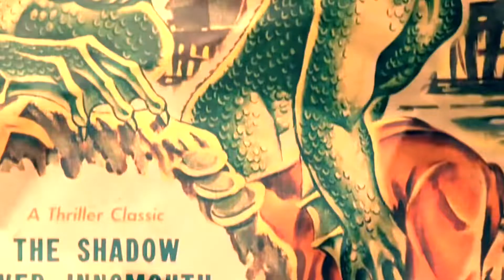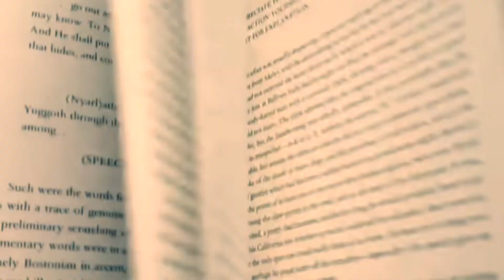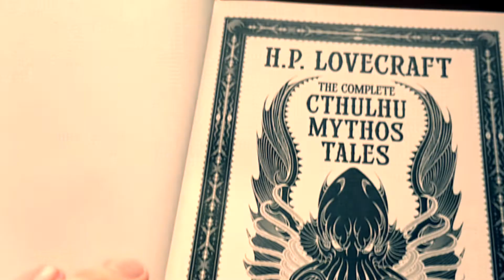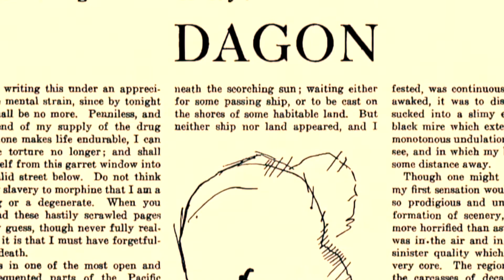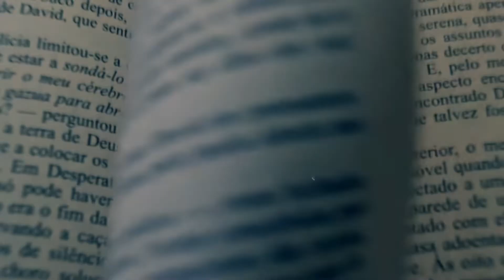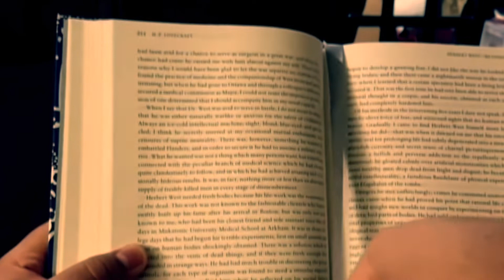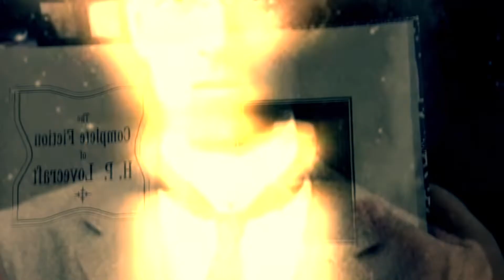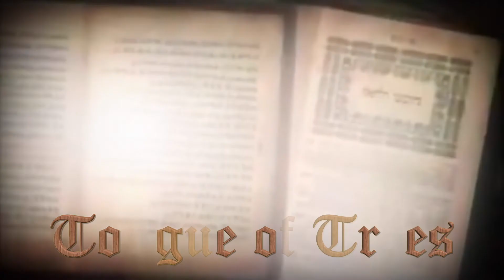H.P. Lovecraft: Physiology Of Fear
Horror fiction author H.P. Lovecraft wrote short stories, novels and novellas, including 'The Call of Cthulhu' and 'The Case of Charles Dexter Ward.'

Who Was H.P. Lovecraft?

H.P. Lovecraft was born in 1890, in Providence, Rhode Island. The horror magazine Weird Tales bought some of his stories in 1923. His story "The Call of Cthulhu" came out in 1928 in Weird Tales. Elements of this story would reappear in other related tales. In his final years, he took editing and ghostwriting work to try to make ends meet. He died on March 15, 1937, in Providence, Rhode Island.

Early Life

Lovecraft was born Howard Phillips Lovecraft in 1890, in Providence, Rhode Island. Lovecraft had an unusual childhood marked by tragedy. His traveling salesman father developed a type of mental disorder caused by untreated syphilis when he was around the age of three. In 1893, his father became a patient at the Butler Hospital in Providence and there he remained until his death in 1898.

A sickly child, Lovecraft spent many of his school years at home. He became an avid reader, devouring works on a variety of texts. Lovecraft loved the works of Edgar Allan Poe and developed a special interest in astronomy. As a teenager, he did attend Hope High School, but he suffered a nervous breakdown before he could earn his diploma. Lovecraft became a reclusive figure for several years, choosing to stay up late studying and reading and writing and then sleeping late into the day. During this time, he managed to publish some articles on astronomy in several newspapers.

Writing Career

Lovecraft started out as a would-be journalist, joining the United Amateur Press Association in 1914. The following year, he launched his self-published magazine The Conservative for which he wrote several essays and other pieces. While he had reportedly dabbled in fiction early on, Lovecraft became more serious about writing stories around 1917. Many of these early works were influenced by the writings of Lord Dunsany, an Irish author of fantasy tales, as well as Lovecraft's early favorite Edgar Allan Poe.

The horror magazine Weird Tales bought some of Lovecraft's stories in 1923, giving him his first taste of literary success. The following year, he married Sonia Greene. The couple lived together in New York City for two years before splitting up. After his marriage failed, Lovecraft returned to Rhode Island and began work on some of his best stories. "The Call of Cthulhu" came out in 1928 in Weird Tales, and it perhaps best illustrated Lovecraft's efforts at creating an otherworldly type of terror.

Lovecraft introduced readers to the first of many supernatural beings that would wreak havoc on humankind. Elements of this story would reappear in other related tales—collectively known by many as the "Cthulhu Mythos." These later stories reflected Lovecraft's own philosophical ideals. According to American Heritage magazine, Lovecraft once wrote, "all of my tales are based on the fundamental premise that common human laws and emotions have no validity or significance in the cosmos-at-large."

In his final years, Lovecraft was barely able to support himself. He took editing and ghostwriting work to try to make ends meet. Lovecraft died of cancer on March 15, 1937, in Providence, Rhode Island. He left behind more than 60 short stories and a few novel and novellas, including The Case of Charles Dexter Ward. Lovecraft's passing was mourned by his devoted following of colleagues and aspiring writers with whom he corresponded and collaborated. Two of these friends, August Derleth and Donald Wandrei, formed a publishing company called Arkham House to promote and preserve Lovecraft's work.

Since his death, Lovecraft has earned greater acclaim than he enjoyed during his lifetime. He has been an inspiration to such writers as Peter Straub, Stephen King and Neil Gaiman. His stories have also served as the inspiration for numerous films, including 2011's Hunters of the Dark and 2007's Cthulhu. As King explained to American Heritage magazine, "Now that time has given us some perspective on his work, I think it is beyond doubt that H.P. Lovecraft has yet to be surpassed as the twentieth century's greatest practitioner of the classic horror tale."